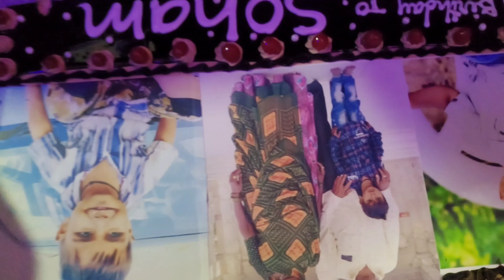|| SoHaM || Happy birthday VloGs 🎂 🥳 ||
BIRTHDAY VloG 🎂 🥳 SoHaM VloGs YouTube ChanneL 💓 💖 ✨️